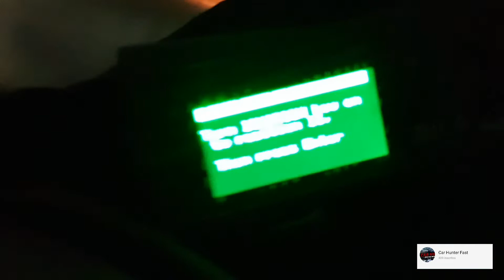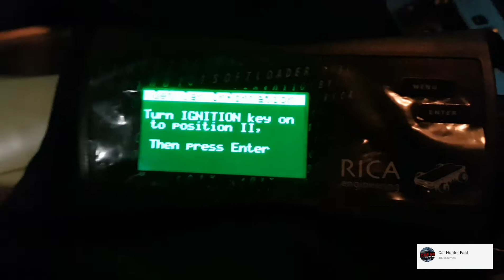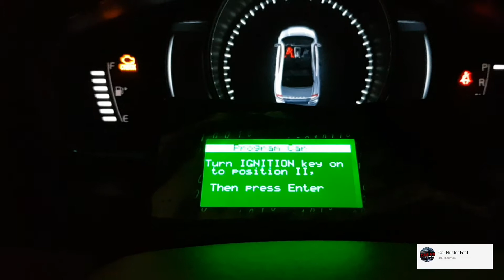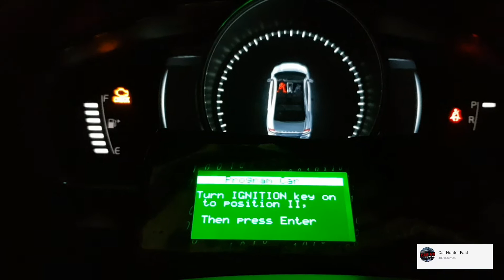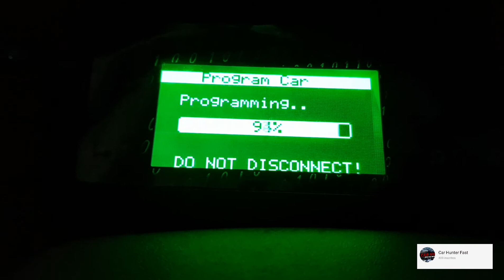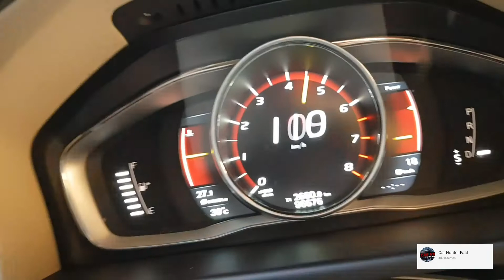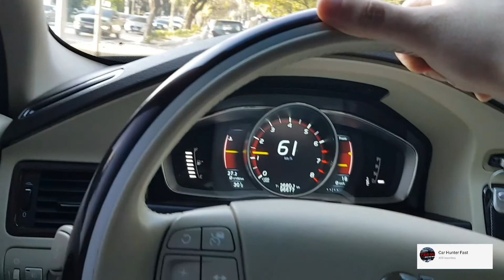Chip no VOLVO S80 V8 sera que foi facil?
CORRIGINDO CUSTOU 680 US.
Parecia bem fácil e rapido. Parecia...